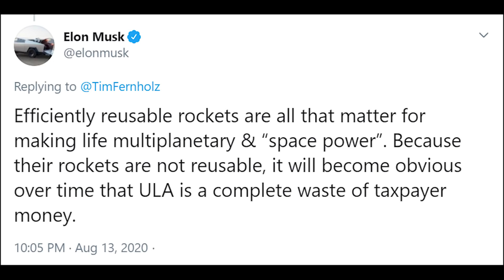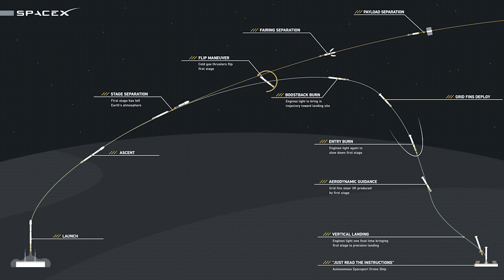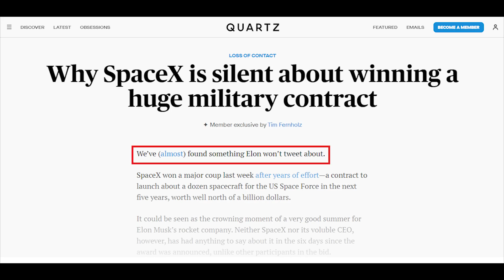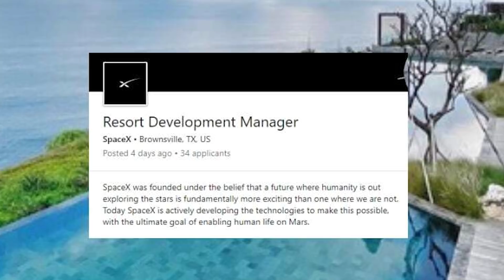SpaceX Crew Dragon Revised Date Released | Why Elon Musk Criticized ULA over NASA Recent Contract?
SpaceX Crew Dragon Revised Date Released | Why Elon Musk Criticized ULA?  New Job Posting.

Few days back we discussed how SpaceX bagged 40% of launches costing $316 million for mission USSF 67 to become a long runner in the market of national security satellites in USA. SpaceX has also become the first private spacecraft to successfully launch and land their crew Dragon in the Gulf of Mexico.
Following these events, on 13th August, Thursday, SpaceX CEO Elon Musk took twitter to criticize SpaceX's biggest competitor United Launch alliance saying-
Apart from SpaceX CEO's reaction we have two more news for you, first - SpaceX's job posting for a Resort  Development Manager to develop the Boca Chica Village into a spaceport and second - NASA's announcement regarding the revised date of SpaceX Crew 1's launch.

Let's find out the details now.